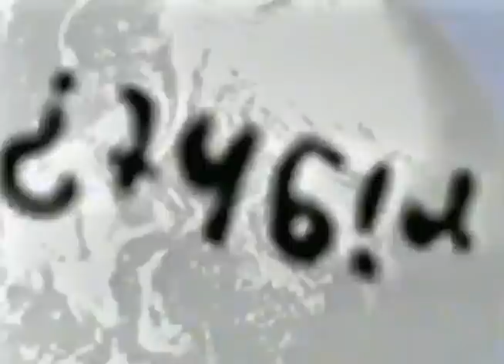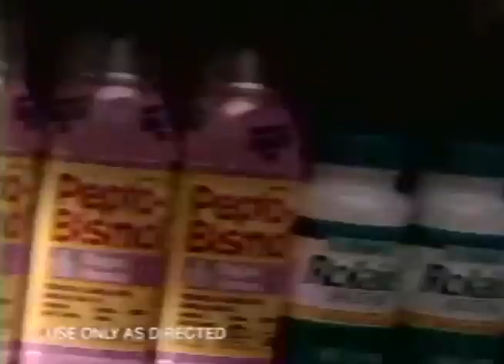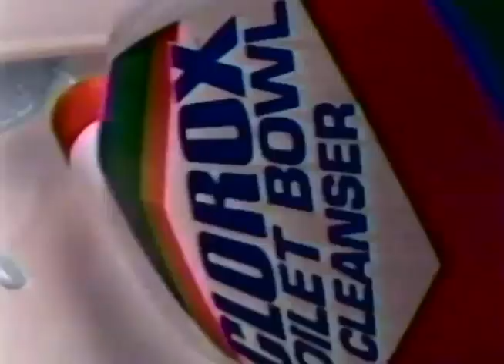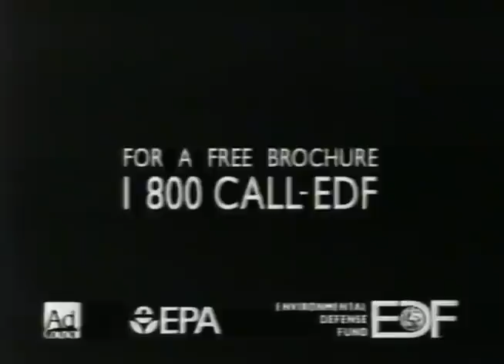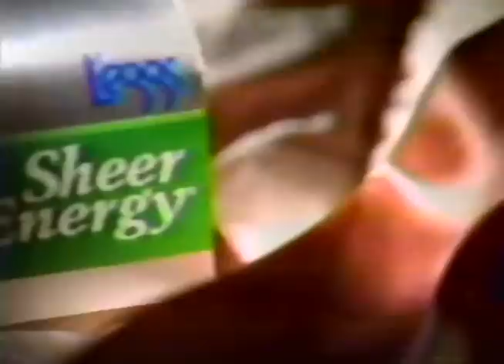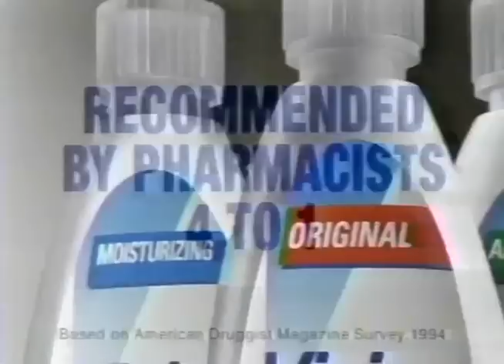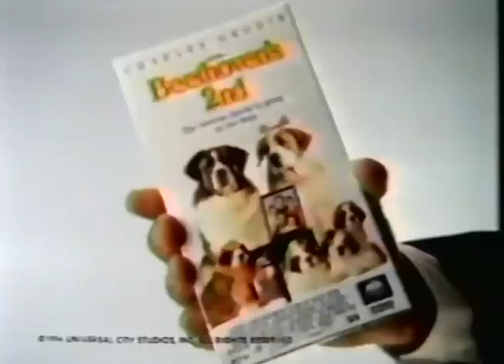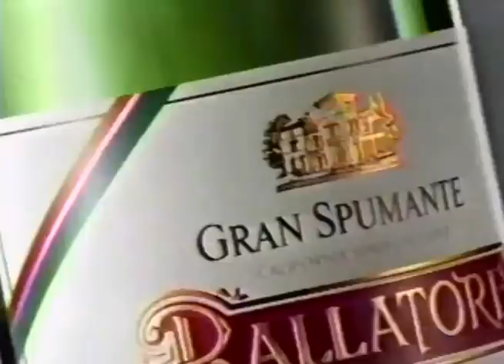90's Commercials Vol. 186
These commercials aired on VH1 on December 24th, 1994

1. United We Stand PSA
2. Take A Bite Out Of Crime PSA (With Bill Clinton)
3. Promo for "Mariah Carey's Christmas Interview"
4. De Beers
5. Sony
6. Alka Seltzer
7. Discover
8. Juicy Fruit
9. Duracell (I posted this way back in Vol. 10 but I wanted to ensure that more nightmares were caused by spreading these ads across the internet)
10. Sunflowers by Elizabeth Arden
11. Clorox Toilet Cleanser
12. The Beatles "Live At The BBC" (Great archival release)
13. Greenhouse Crisis Foundation PSA (Very topical stuff, but OMG this reminds me of the over-the-top promo at the beginning of "Scrooged")
14. Environmental Defense Fund PSA
15. VH1 Christmas Bumper
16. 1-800-COLLECT (With the voice of John Cleese)
17. Subaru All-Wheel Drive
18. R.E.M. "Monster"
19. Wrangler Jeans
20. Salon Selectives
21. Flix Year End Special
22. TV Spot for "The Jungle Book"
23. Martini & Rossi Asti
24. L'eggs Sheer Energy
25. English Leather
26. "The Best of Garth Brooks"
27. Brita
28. Norelco Speedrazor (Go speedrazor...)
29. Milk (Damn it, I'm gonna have to bake some sugar cookies before Christmas now.  Thanks Milk!)
30. Partnership for a Drug-Free America PSA
31. Coalition to Stop Gun Violence PSA (Stark, depressing ad, but this coalition was spearheaded by singer Harry Nilsson, who was a close personal friend of John Lennon so it makes sense)
32. VH1 Christmas Bumper (All I get out of their logo is "Van Halen is #1")
33. Eckerd
34. Head & Shoulders
35. Renewal (Yeah man, gotta keep my portable boombox charged while I'm bladin' around the globe in front of Universal Studios with my friends)
36. Vidal Sassoon Protection System
37. Frank Sinatra "Duets II"
38. Visine
39. Partnership for a Drug-Free America PSA
40. "Beethoven's 2nd" on VHS (I don't think I've ever actually seen a Beethoven movie, and I'm really OK with that)
41. Pantene Pro-V
42. DayQuil
43. Eric Clapton "From The Cradle"
44. Ballatore